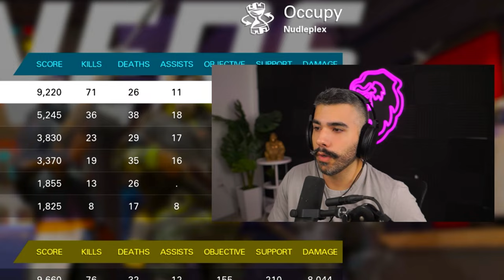Use This META MP7 Build for XDefiant Ranked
You NEED to use this MP7 Build if you want to DOMINATE your XDefiant Ranked Lobbies!

Use code APATHY in the Ubisoft store!

ABOUT ME
My Name is Bryan Zhelyazkov also known as Apathy! I am a 2x Call of Duty world champion. I am currently a content creator for the Los Angeles Guerrillas (LAG) after retiring from Professional Call of Duty before the release of Vanguard.